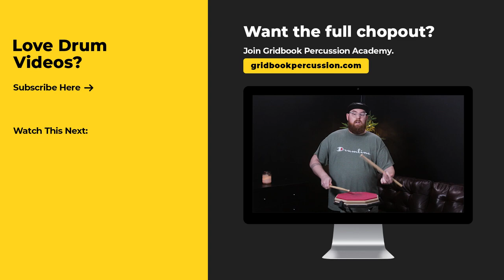Wings by Tristan Barton | Beginner Chopout With Mark Perrett | Gridbook Percussion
Enjoy this beginner Chopout with Mark Perrett drumming to "Wings" by Tristan Barton 🔥 Get the full 16 minute Chopout inside Gridbook Academy.

Need an uplifting drumming session? Mark is here to help. Give this one a try at home or on the go! 📲🥁

🥁 Want to get better at drumming? Join our online school to get instant access to Courses, Method Books, Chopouts, Livestreams, 1-on-1 Mentorship, and more.‬

✉️ Like this content? Share it with a friend!